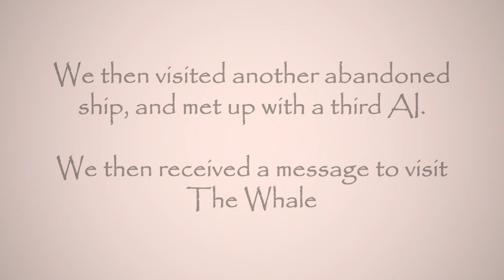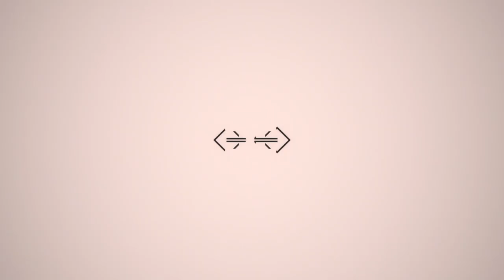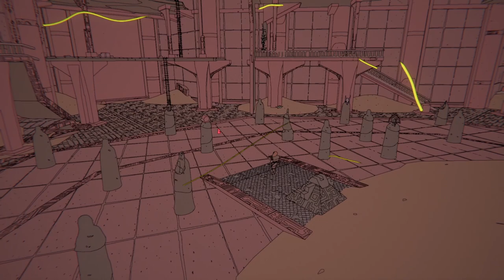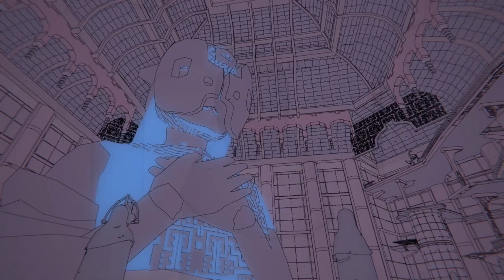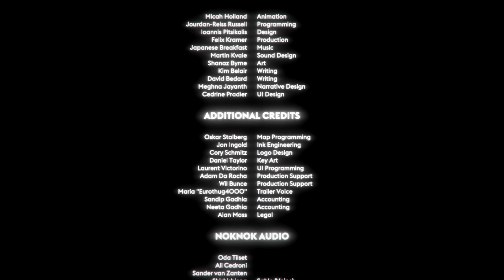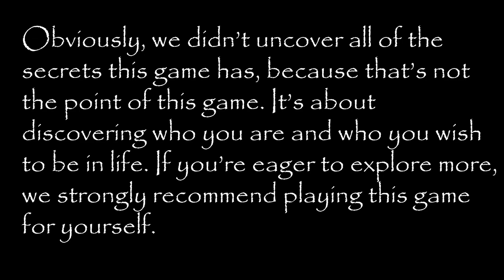RETURNING HOME (FINALE) - Sable ReShaded - Modded Gameplay Walkthrough - Part 7 (ENDING)